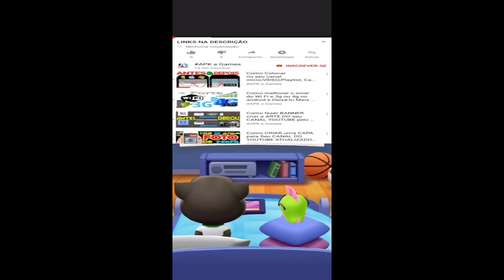Talking Tom Pool Gameplay Android ios